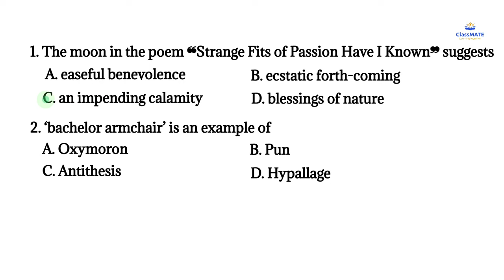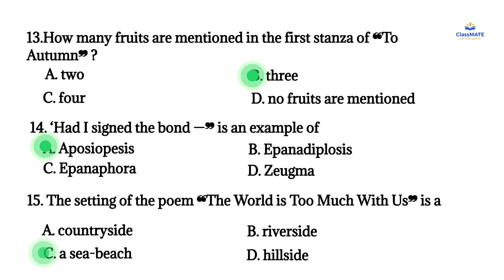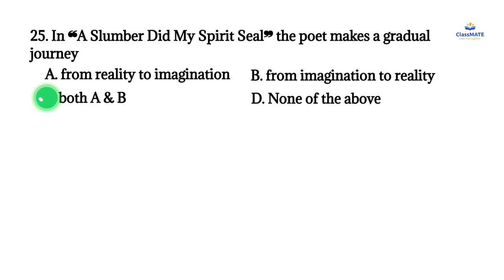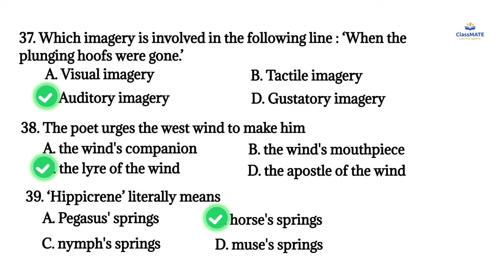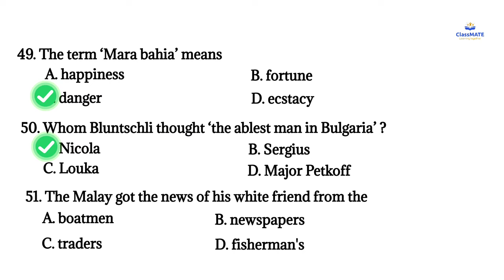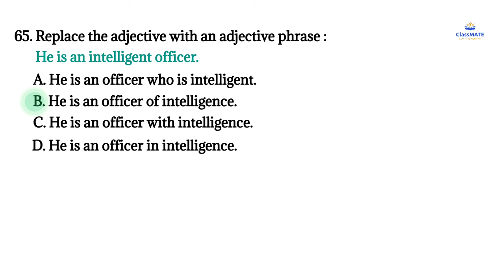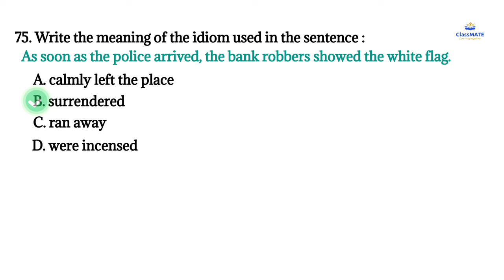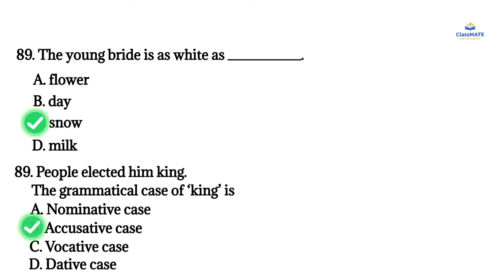WBMSC 9-10 ENGLISH SLST || MOCK TEST ON FULL MARKS - 90 || FULL MOCK TEST 01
WBMSC 9-10 ENGLISH SLST || MOCK TEST ON FULL MARKS - 90 || FULL MOCK TEST 02 ||

ClassMATE : Learning together